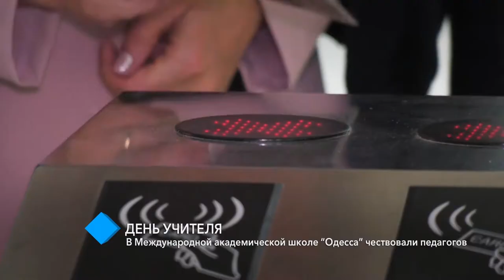День учителя: в Международной академической школе “Одесса” чествовали педагогов